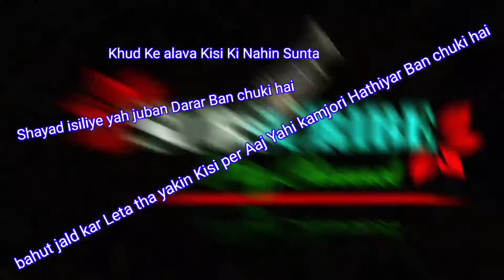sad status😌 broken heart💔 WhatsApp status💘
broken heart sad